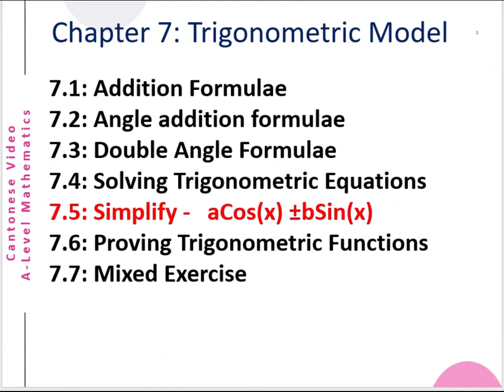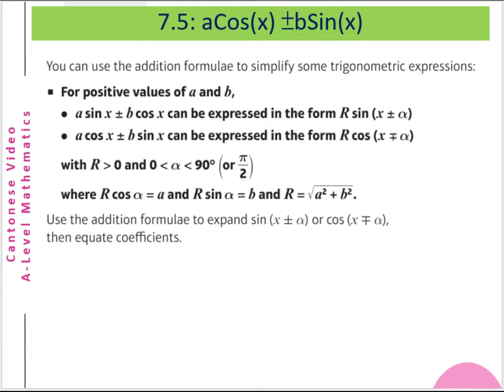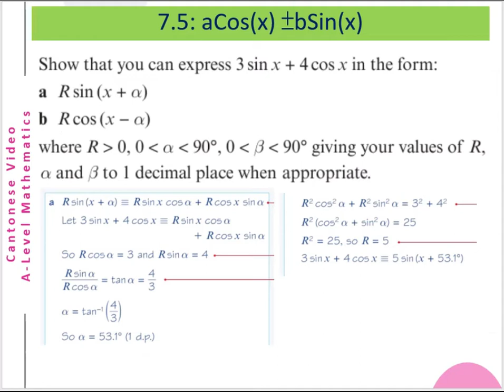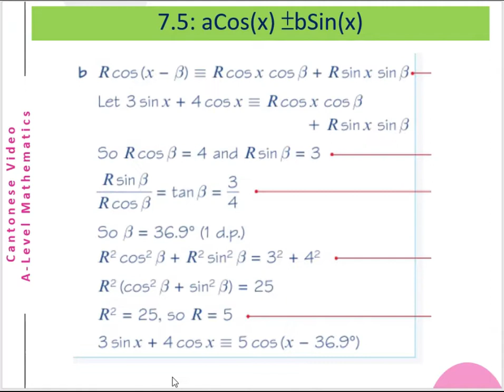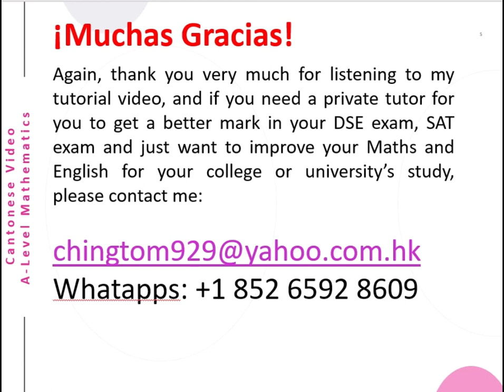A-Level Math Chap7 Express aSin(x) + bCos(x)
This is a Cantonese video about A-Level Mathematics (Solve Trigonometric Equations of aSin(x) +/- bCos(x)). The English version will be uploaded later.